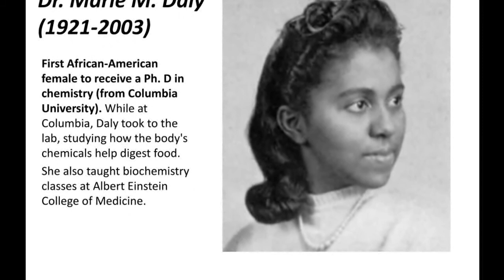Marie M. Daly Biography - History of Marie M. Daly in Timeline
Marie Maynard Daly (April 16, 1921 – October 28, 2003) was an American biochemist. She was the first African-American woman in the United States to earn a Ph.D. in chemistry (awarded by Columbia University in 1947).Daly made important contributions in four areas of research: the chemistry of histones, protein synthesis, the relationships between cholesterol and hypertension, and creatine's uptake by muscle cells